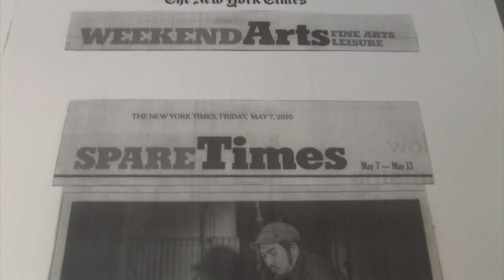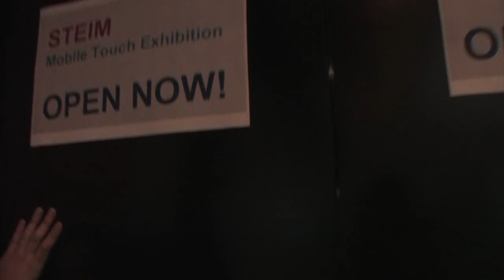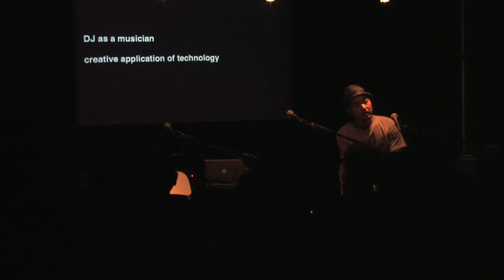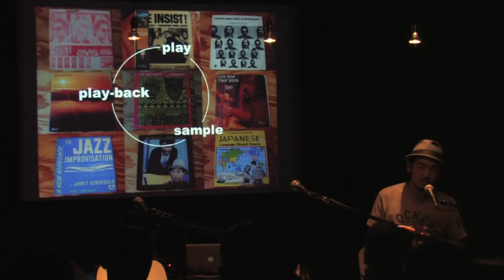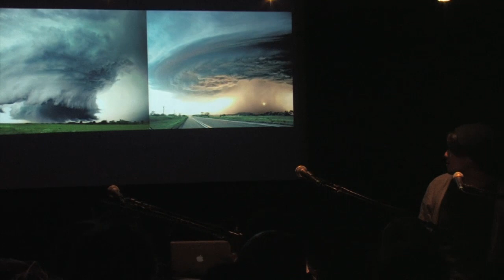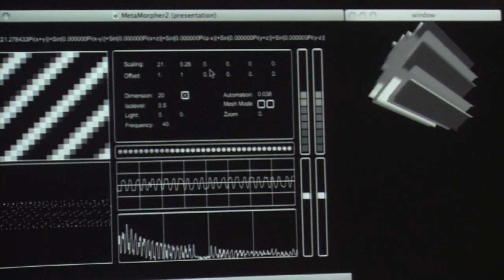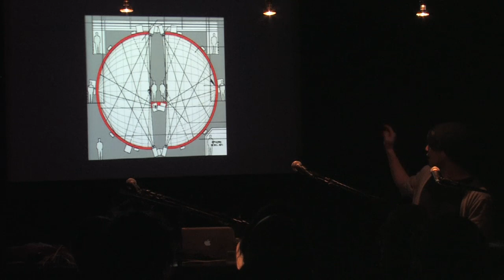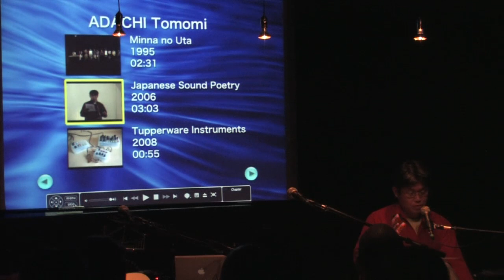2010 024 1